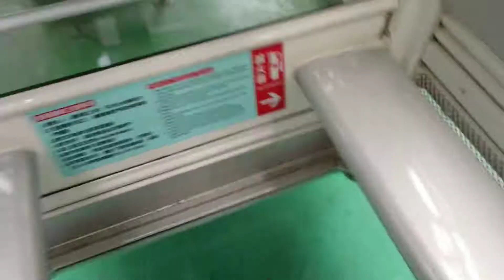Taiwan 2019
Résumé de mon voyage de 4 jours à Taiwan en Avril 2019